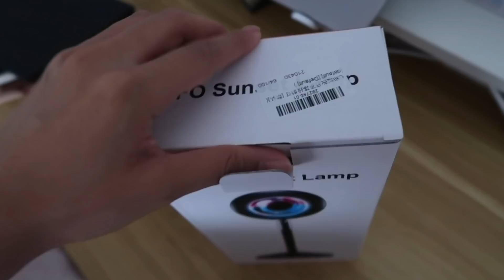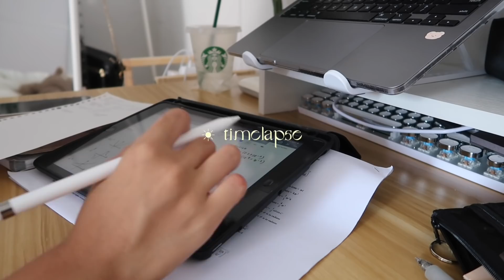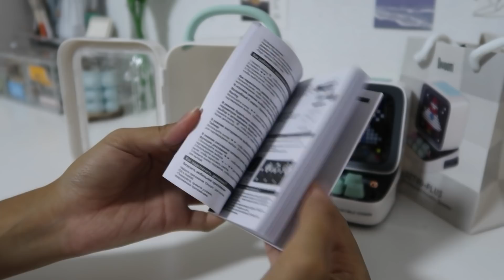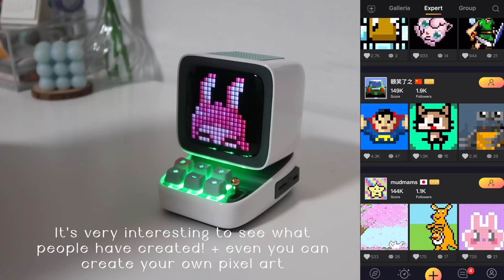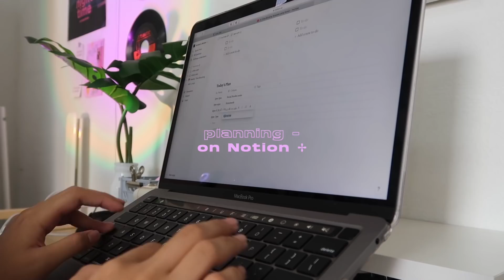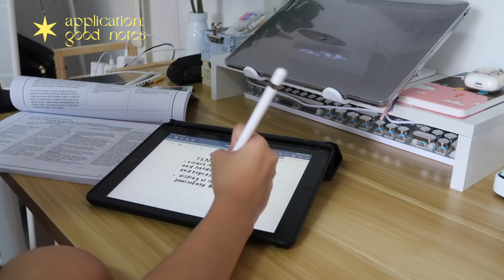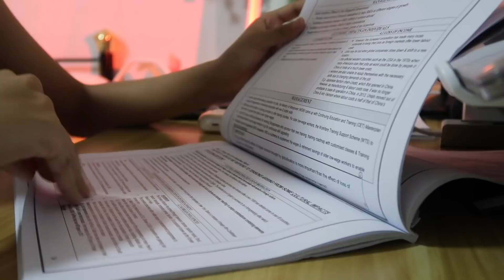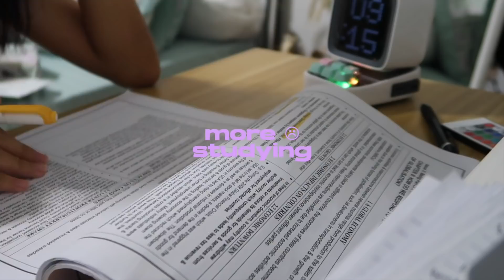(productive) weekly vlog 💫 | studying, lots of food, art, divoom ditto unboxing + more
~ hiii
I hope all of you are staying safe! unfortunately, the covid situation became slightlyy worse where I am staying so now we are practically in another "lockdown" :")  so more home vlogs from now on!
+ also my exams are over so hopefully I can upload more videos for y'all! Thank you your patience and good luck wishes while I took my exams! I really appreciate it 💞

 remember to stay safe, social distance and wear your masks everyone! ☺︎

✧ these products were sent to me for free but all opinions are mine!

➤ iPad: 9.7 inch 6th gen

→socials 🌷
journal account: @typicallychlo

→ faq 🍃
film: canon g7x mark ii
editing software: final cut pro x
thumbnails: photoshop + procreate